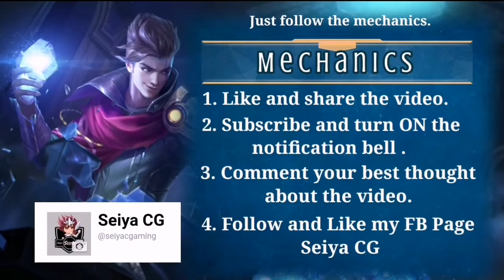FEBRUARY 2021 STARLIGHT SKIN AND STARLIGHT MEMBERSHIP BENEFITS | MOBILE LEGENDS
February Starlight Skin : Lapu-Lapu - Special Force is now available.

Mechanics:
3. If there's no keyword given, just give your best comment.

Regards,
Seiya